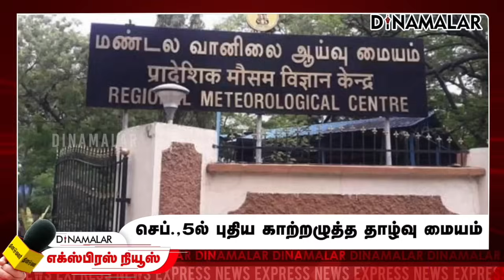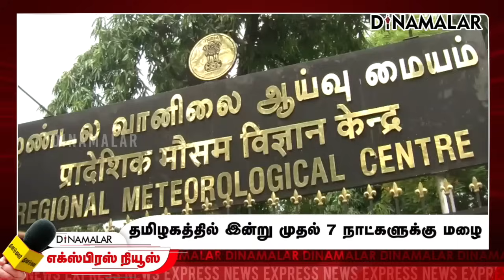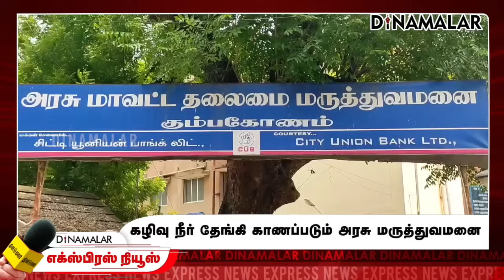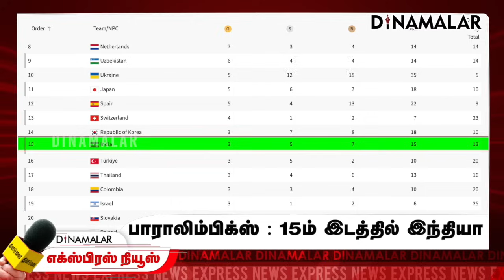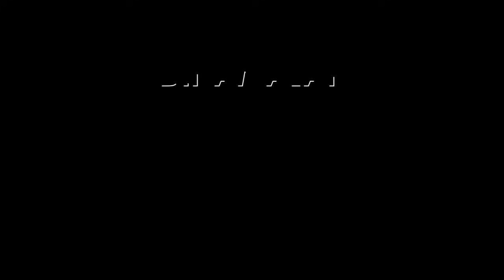தினமலர் எக்ஸ்பிரஸ் | 03 September 2024 | 09 PM | Dinamalar Express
தினமலர் எக்ஸ்பிரஸ் | 03 September 2024 | 09 PM | Dinamalar Express | Dinamalar#expressnews